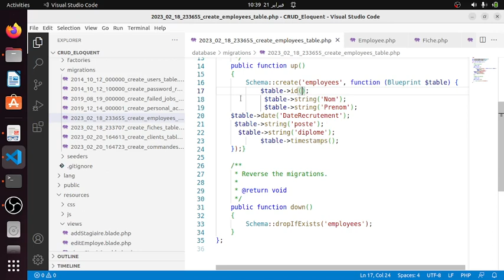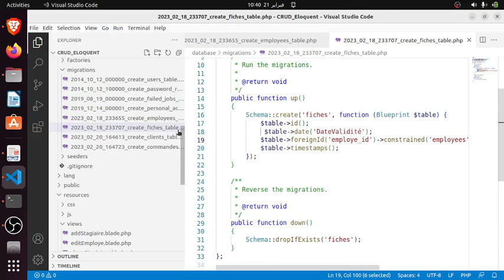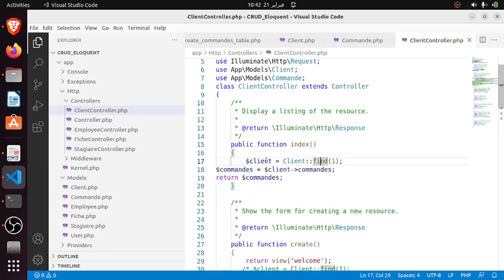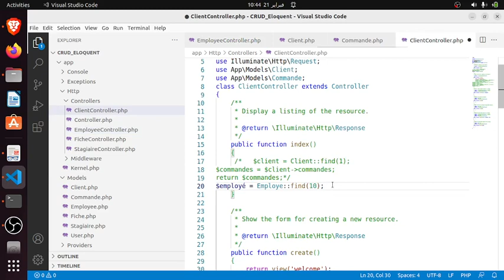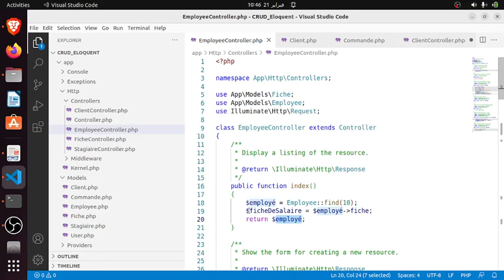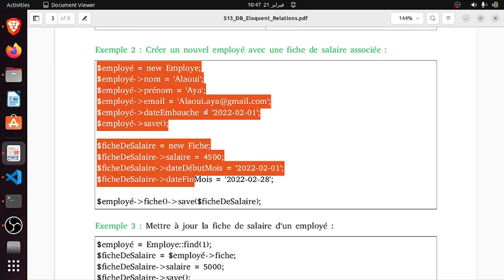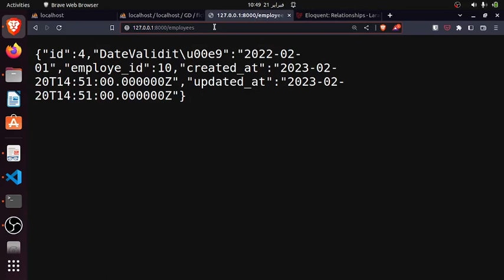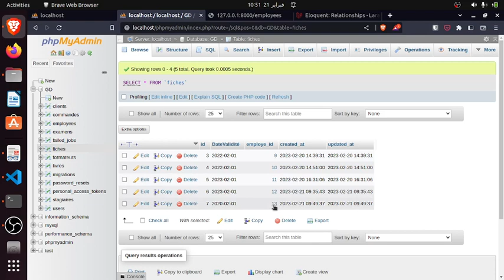Laravel9 V77 : Les relations & Eloquent (3)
Exemple d'implémentation de la relation One To One dans une application laravel